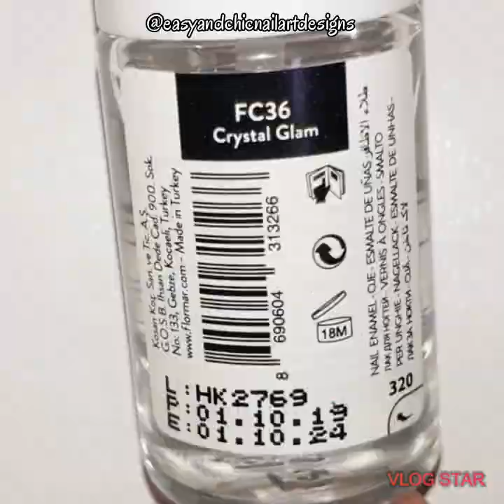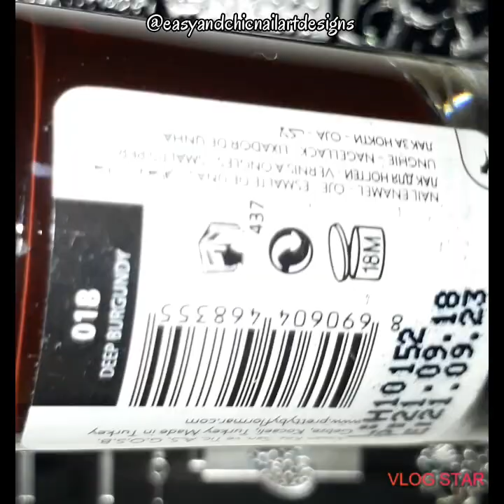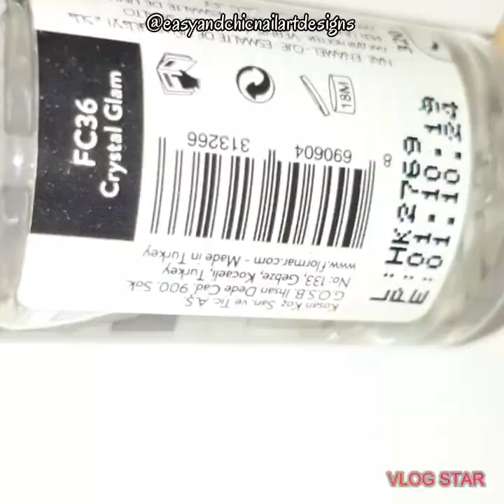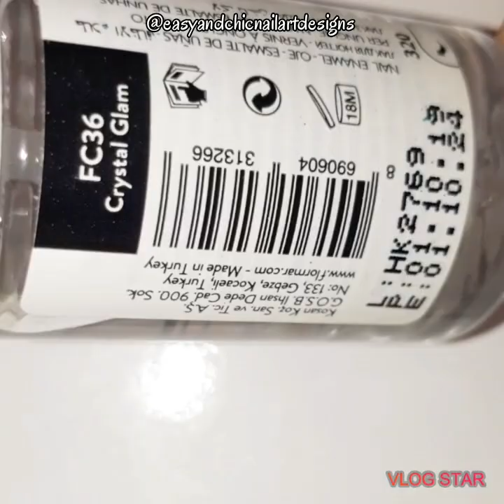NEW NAIL ART 2021 - VALENTİNES DAY NAILS - STAMPING NAILS - NAIL ART EASY - UNHAS DECORADAS